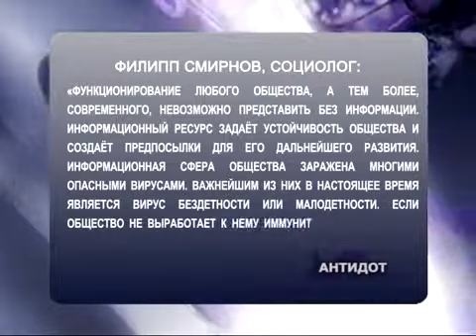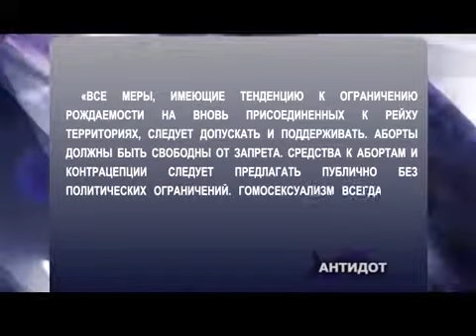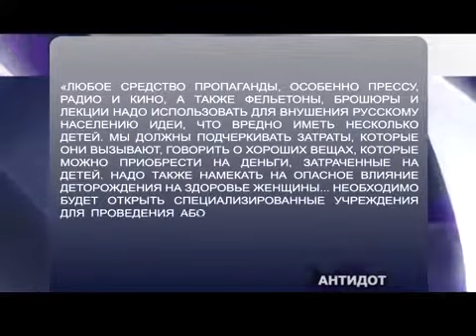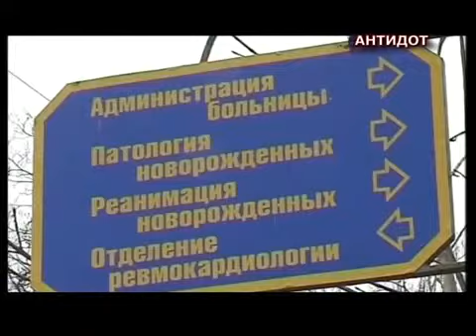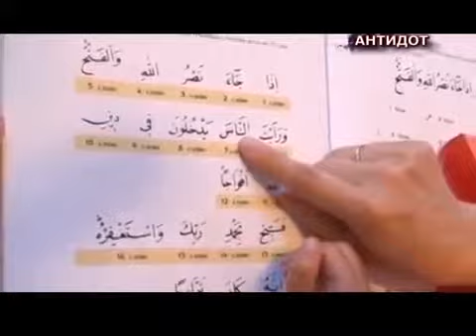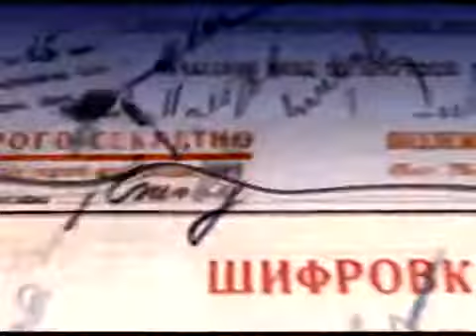Антидот 18 01 2014